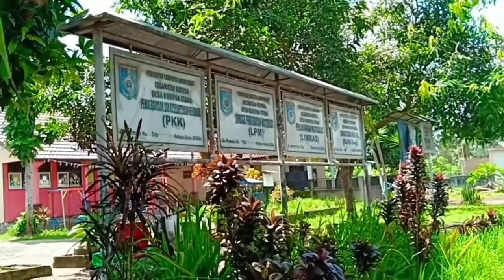BANK SAMPAH BINA MANDIRI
Pengelolahan bank sampah dapat meningkatkan perekonomian masyarakat di lombok barat. Bank sampah yang dikumpulkan menjadi peningkatan perekonomian masyarakat yaitu dapat menambah pendapatan masyarakat dengan adanya kegiatan pengelolaan yang dapat dihasilkan menjadi pendapatan.

Source: Lombok Barat, NTB